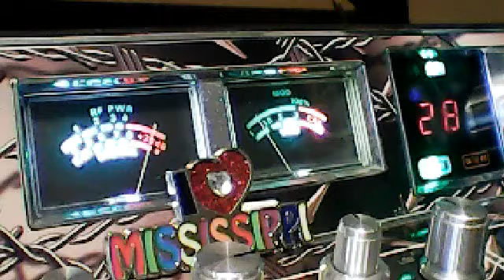JB79 SKIP JUNKY CT,OTHERS?,20 CC BOSTON,BULLIT BOB,358 NY